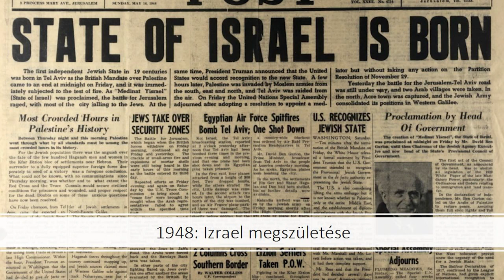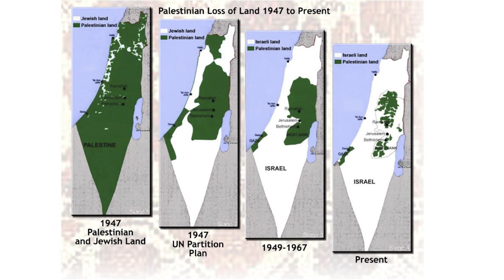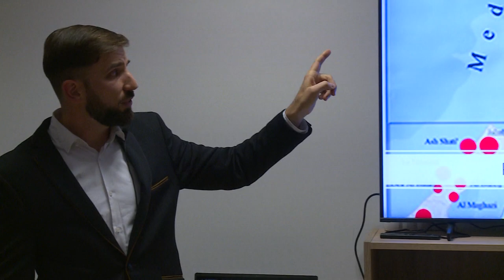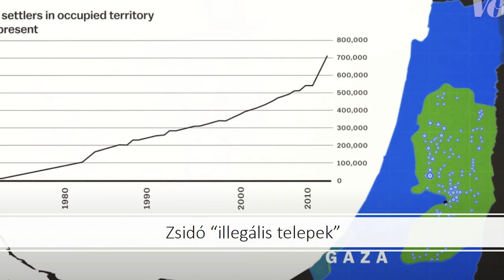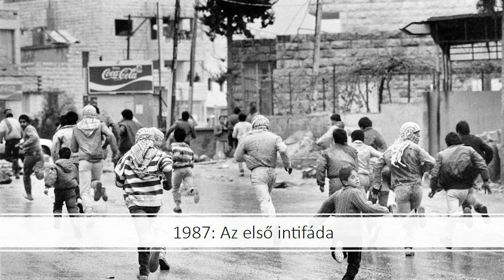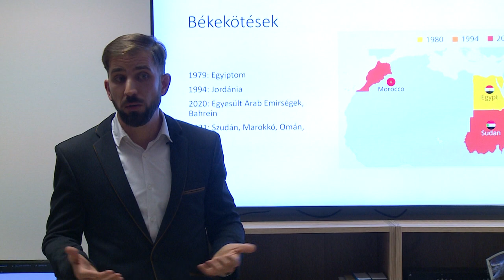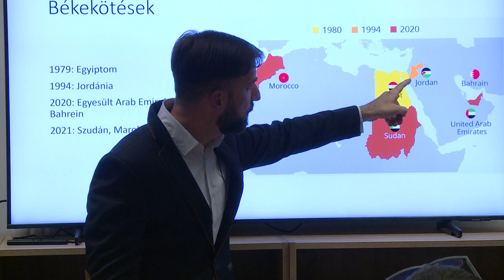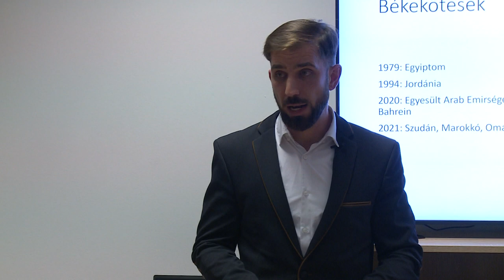240104 Köztér MCC